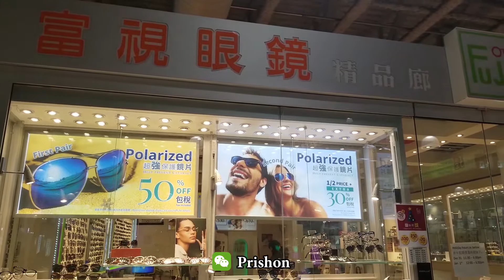Best 3 mins guide ! Walk you through Pacific Mall.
Hey , my name is Priscilla Han, I'm a real estate broker. Really hope you enjoying this video. I'm very happy to share part of my community to you , If you or you family friends have any question , Please add me on wechat: Prishon, or visit my website： goodschoolhomes.ca/contact  you will get more free hot list towards your need. Thank you so much for waiting. Share is care, hope you all enjoying the rest of your day.